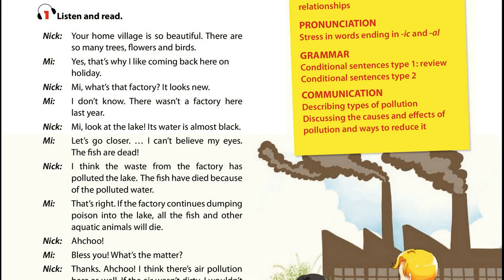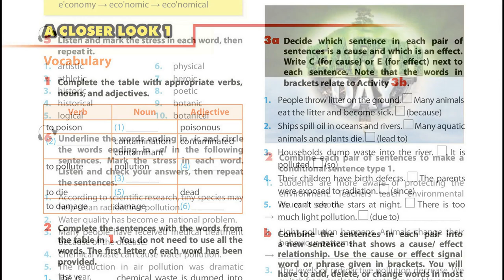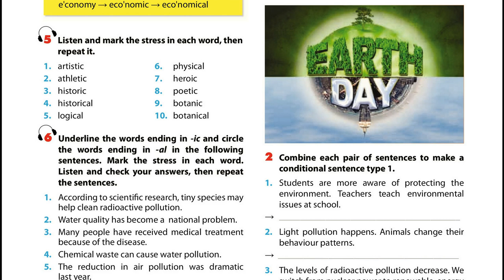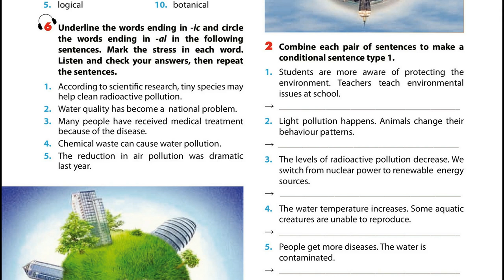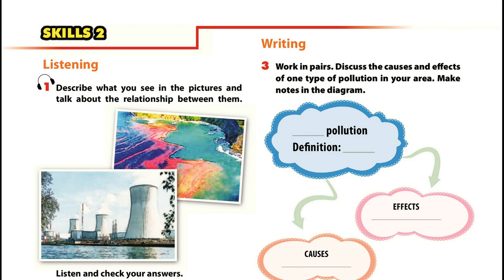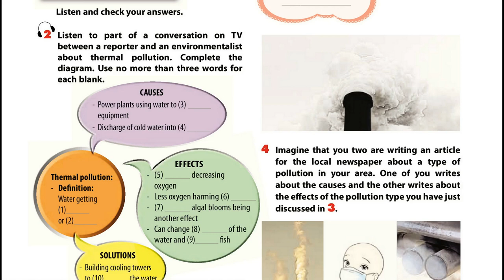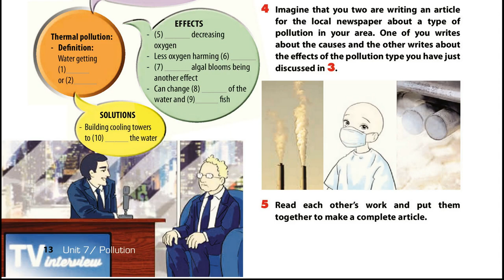Nghe Tiếng Anh Lớp 8 Unit 7 Full Trọn Bài Chương Trình Mới Thí Điểm